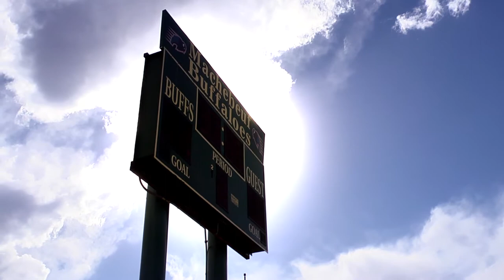Help build a field for our champions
Help make this field a reality for our students and community.